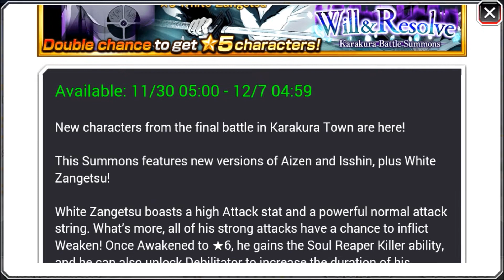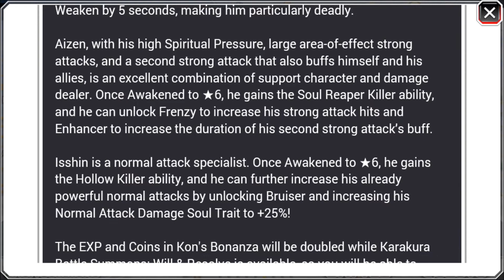Status dos novos personagens e mais! (Bleach Brave Souls notícias)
Como amanhã vai ser o vídeo de summon, não vai ter vídeo de notícias amanhã, então eu estou trazendo algumas hoje para não ficar um buraco muito grande até o vídeo de notícias semanais ser postado, que vai ser na sexta nesta semana. Saiba aqui os status, killer, soul trait dos novos personagens e os personagens fillers do summon de amanhã!